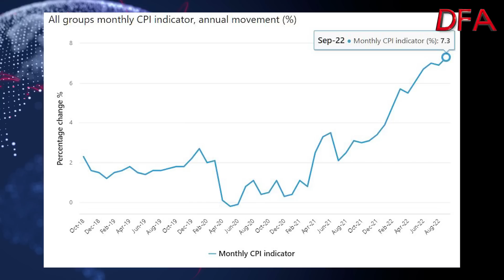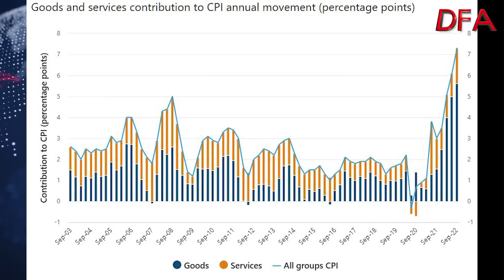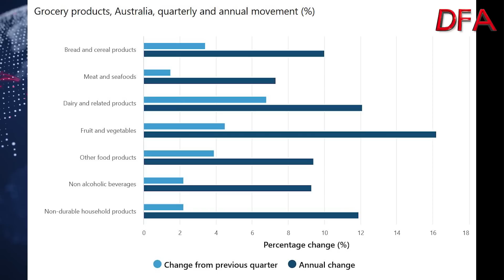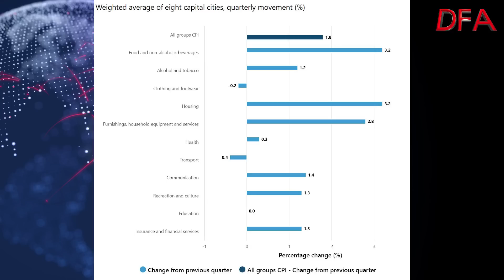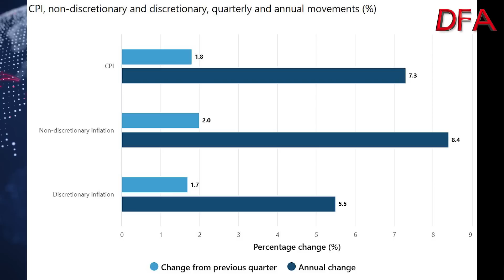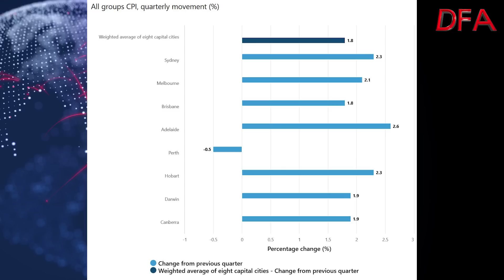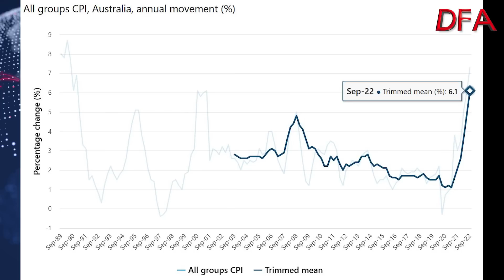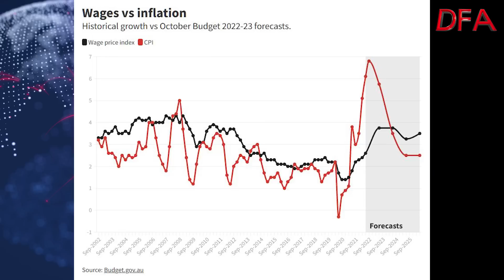Inflation Hotter Than Expected - Again!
The latest Australian inflation figures from the ABS came in hot, suggesting more rate rises from the RBA.

The Consumer Price Index (CPI) rose 1.8% this quarter.     Over the twelve months to the September 2022 quarter, the CPI rose 7.3%. The most significant price rises were New dwelling purchases by owner-occupiers (+3.7%), Gas and other household fuels (+10.9%) and Furniture (+6.6%).